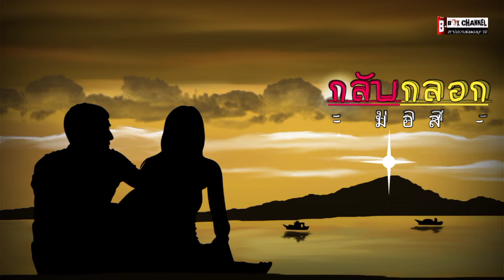กลับกลอก - มอส ปฏิภาณ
เพลง กลับกลอก
ศิลปิน มอส ปฏิภาณ